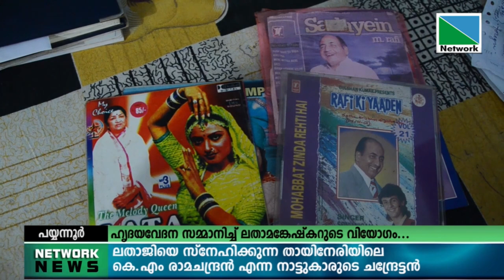ലതാമങ്കേഷ്‌കറുടെ വിയോഗം ഇന്ത്യന്‍ സംഗീതാസ്വാദകര്‍ക്ക് ഹൃദയവേദന സമ്മാനിക്കു ഓണ്.